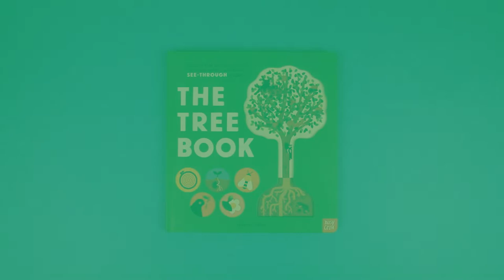Take a look inside The Tree Book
Take a look inside The Tree Book, illustrated by Hannah Alice – an incredible board book about trees, with see-through acetate pages.

Have you ever thought about all the amazing things that trees can do? How do they grow and why do they change through the seasons? How do trees help us and how can we help trees? Children will love discovering the answers with amazing see-through pages and clear, friendly text. With labelled acetate diagrams of a tree throughout the year, alongside minibeasts and animals that live in trees, this is a fantastic first look at nature for curious children everywhere.

From leaves changing colour to underground root networks, The Tree Book is an exciting way to explore all the amazing things trees can do.